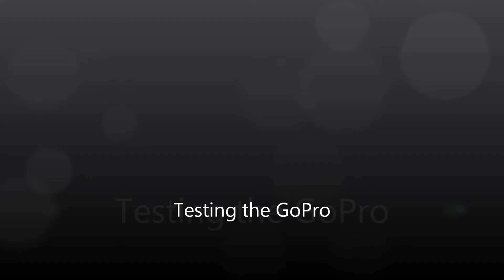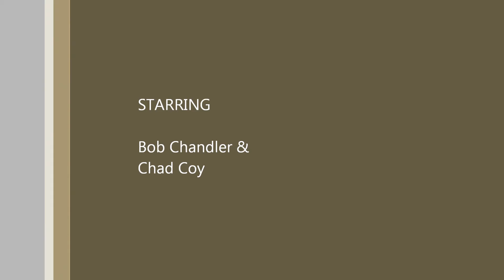Water Tank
We needed to test out the new GoPro, so I climbed the water tower.